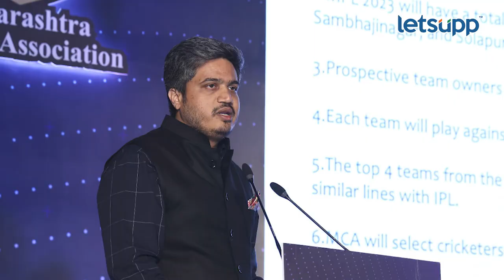Rohit Pawar on Ram Shinde: राम शिंदे-रोहित पवार पुन्हा भिडले... | LetsUpp Marathi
आमदार राम शिंदे यांनी हळगावच्या कारखान्यावरून रोहित पवारांवर टीका केली आहे. त्यावर रोहित पवार यांनी देखील उत्तर दिलं आहे.